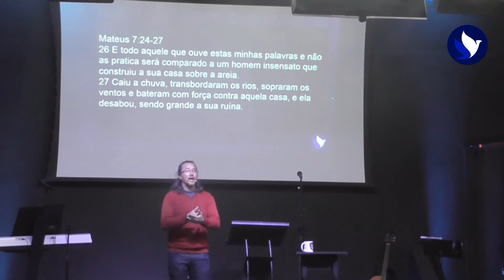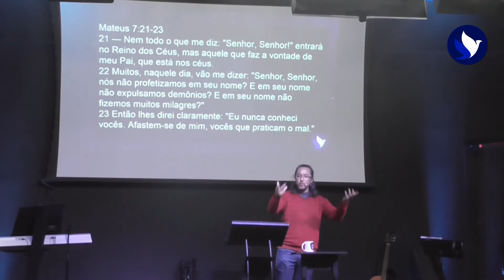Mentendo a Chama Acesa Pt II - Pr Saulo Hideo Maeda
Palavra ministrada na Comunhão Cristã Shalom de Witmarsum.